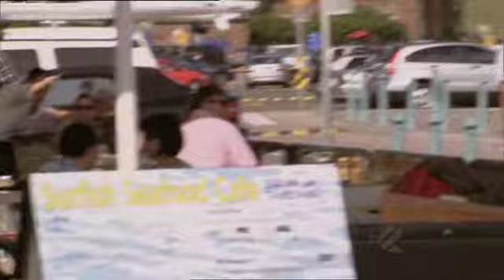Occy ripping Bondi on a Fiik Street surfer.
Occy Shreding up Bondi Beach Australia on a Fiik electric Skateboard, sick.